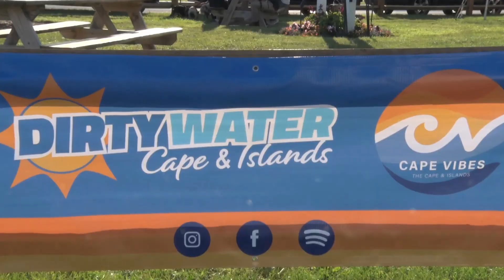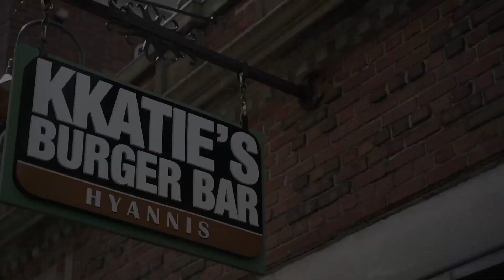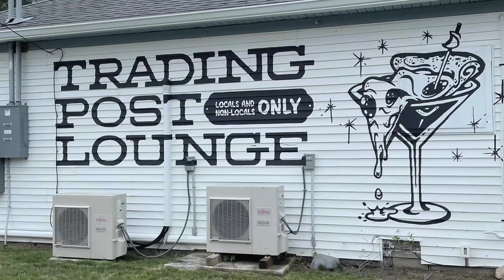Summer 2023 Kickoff Party at the Pilot House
Can we hit rewind on summer?!? Please!?!  We had so much fun on the Cape this summer at all of our partner venues!

Kicking the season off at The Pilot House in Sandwich was definitely a highlight!! When you arrive at The Pilot House Restaurant and Lounge, you enter a seaside nirvana where fresh native seafood and New England Favorites are in high supply!  Boiled Lobsters, Stuffed Quahogs, Chowder, Steamers, and more summer favorites are served up to perfection daily here complimented by what some call the perfect view. And they are not wrong!  Located overlooking beautiful Cape Cod Canal, The Pilot House offers stunning water views – from both inside and out – as well as great food, drink and entertainment all summer long!

Go there now with Dirty Water Media’s Sophia Sargent.